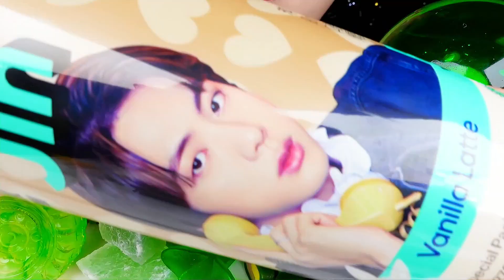ASMR [#4]BTS JIN COFFEE * HOMEMADE * GREEN DESSERT MUKBANG 직접만든 초록색 디저트 먹방 / Shorts Nunsaegi 쇼츠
ASMR 오늘은 BTS 진님과 잘 어울리는 초록색 디저트를 준비했어요
어깨만큼이나 마음도 넓고 따뜻한 진님
젠틀하고 우아하고 고급스러운 분위기의 진님은 크리스탈처럼 맑은 목소리까지... 진님의 피지컬은 너무 눈부시다
초록초록한 신선함과 상쾌한 풀향기로 세상에 모든 신선함을 깨우는자!
와~세상좋은걸 다 넣고 빚어진 완벽한 진님
다음생이 있다면 진으로 태어나고 싶다
긍정의 힘은 아무생각없이 사는것이라고 말했었나?
그 아무생각이란 단어는 진짜 "아무생각이없이"가 아니다
지나감이 후회되더라고 떨쳐버리고 앞으로를 생각하자는 진짜 완벽한 긍정의 생각이다
하지만 그 생각을 실천하기란 진님이 되는것 만큼이나 힘들다
긍정의 마인드를 가져보려 노력하면 또 스트레스
진님만이 가능한 능력!! 바로 고수의 힘!!
ASMR Today, I prepared a green dessert that goes well with BTS Jin-nim.
Jinnim, who has a heart as wide as his shoulders and warm
With a gentle, elegant and luxurious atmosphere, Jin-nim has a crystal-clear voice... Jin-nim's physical is so dazzling.
Let's awaken all the freshness in the world with the freshness of green and the refreshing scent of grass!
Wow, perfect gin made with all the good things in the world
If there is a next life, I want to be born as Jin
Did I say that the power of positivity is to live without thinking?
The word "no thought" is not really "without a mind"
It is a truly perfect positive thought to let go of regrets of the past and think about the future.
But putting that idea into practice is as difficult as being a jinnim.
If you try to have a positive mindset, you will be stressed again.
The ability that only Jin-nim can do!! That's the power of the master!!

안녕하세요, Shorts Nunsaegi 쇼츠 채널은 눈새기 쇼츠영상만 업로드되는 채널입니다.
Hello, Shorts Nunsaegi Shorts channel is a channel where only eye-catching shorts videos are uploaded.
* ASMR [#3]BTS J-HOPE COFFEE * HOMEMADE * YELLOW DESSERT MUKBANG 직접만든 노랑색 디저트 먹방 / Shorts Nunsaegi 쇼츠

* ASMR [#2]BTS JIMIN COFFEE *HOMEMADE* ORANGE COLOR DESSERT MUKBANG 주황색 디저트 먹방 / Shorts Nunsaegi 쇼츠

* ASMR * MINT CHOCOLATE * 민트초코라떼,민트초코칩 블렌디드,아이스크림 MINT CHOCOLATE DESSERT MUKBANG / Shorts Nunsaegi 쇼츠

* ASMR HOMEMADE JEWEL CANDY, CHOCOLATE, JELLY MUKBANG직접만든 보석젤리 양갱, 초콜릿, 젤리볼 먹방 / Shorts Nunsaegi 쇼츠

* ASMR * HOMEMADE DESSERT * CRYSTAL CHOCOLATE, FROZEN WAX BOTTLE CANDY보석원석 초콜릿 먹방/Shorts Nunsaegi 쇼츠

* ASMR GALAXY MERINGUE BAR, RAINBOW JELLY  쇼콜라 갤럭시 머랭쿠키바, 레인보우젤리 먹방 MUKBANG / Shorts Nusaegi 쇼츠

* ASMR ICE CREAM DOESN'T MELT, JELLY CAKE EATING SOUNDS MUKBANG 녹지 않는 아이스크림 먹방 / Shorts Nunsaegi 쇼츠